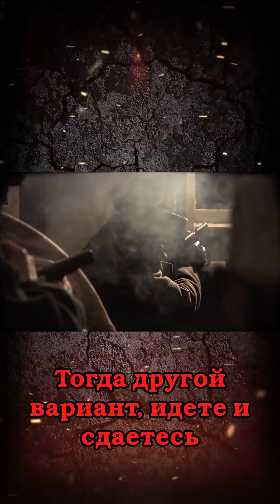Вы идете и сдаетесь [ А мы прорываться будем.. ]